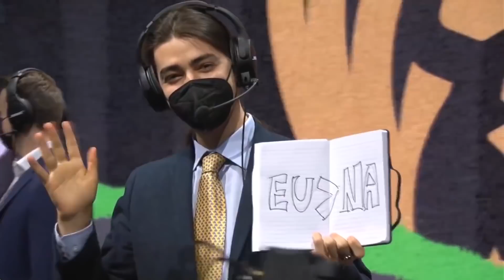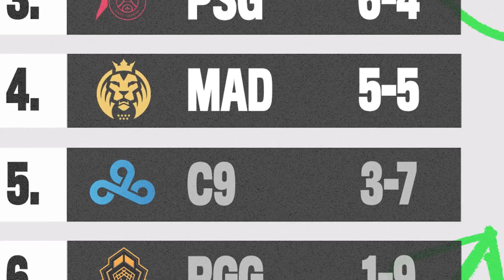Fun/Fail MSI Vòng Hỗn Chiến [Hoàng Luân]